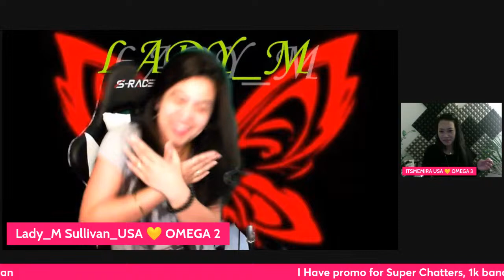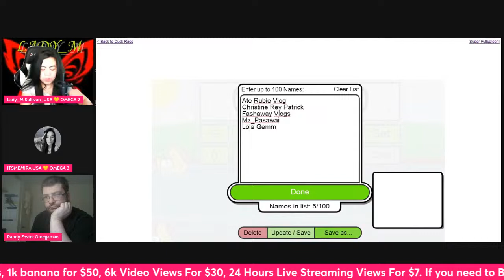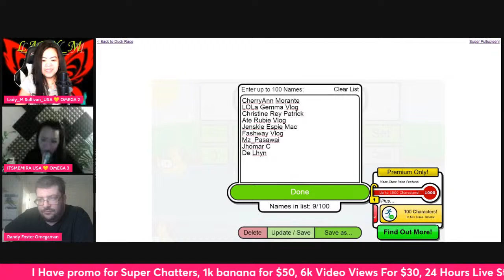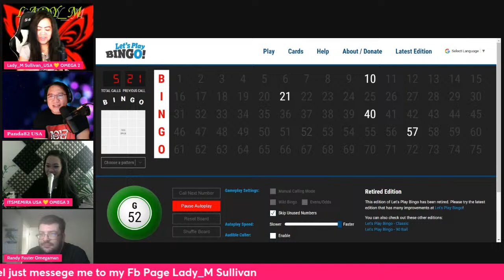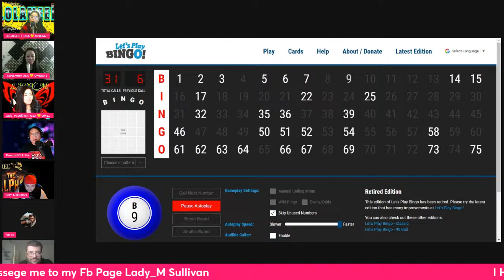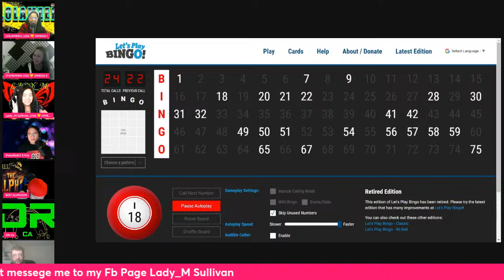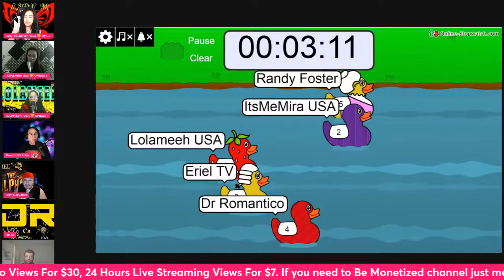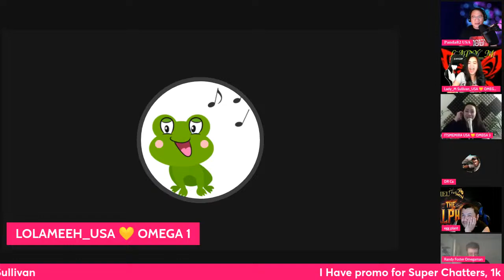Promote and Flex your Channel